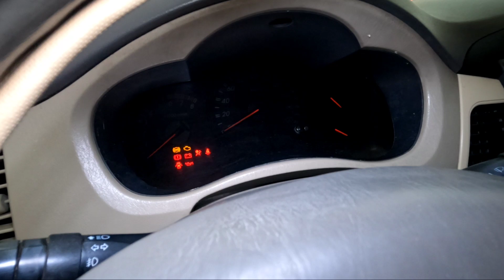InovaG 2010 giá chỉ 245 triệu có fix lh 0961.408.726